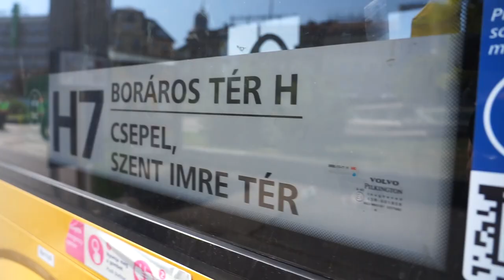2021. 08. 31. Boráros tér H7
2021. augusztus 31. Elmenesztjük az utolsó buszt is...